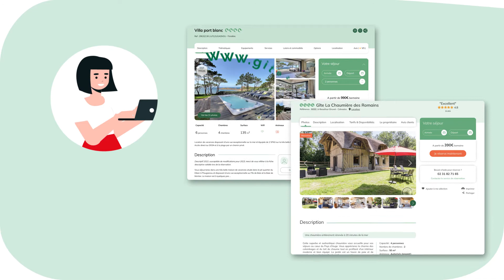Rejoignez Gîtes de France Vendée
Vous louez des gîtes ou des chambres d'hôtes ?
Vous avez le projet d'ouvrir une location touristique ?
Nos experts locaux vous accompagnent de A à Z dans votre projet !